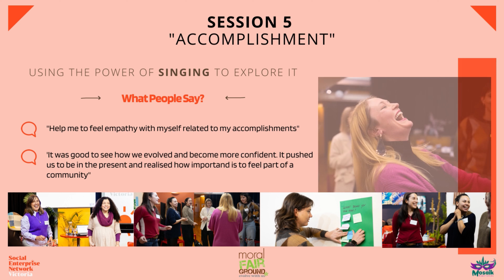Creative Connections Wellbeing Program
Creative Connections is an experiential, evidence based, in person program with activities that use creativity, positive psychology and unique and engaging cultural experiences designed to provide a space for social entrepreneurs / business owners to feel connected, develop strategies and ideas on how to be better, healthier and more resilient that can be applied for themselves or their business. The aim of the program is to build a network where people will be able to rely on each other for support, advice and in turn improve mental and physical wellbeing.